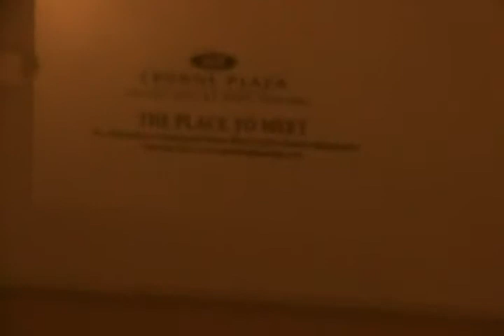ConDFW X - 2011 - The Night Before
Some video footage taken the night before of
ConDFW X at the Crowne Park Plaza Suite Hotel
in north Dallas, Texas.

Showing what is going to be there and such.
This was filmed at about 11:30pm CST
on Thursday, February 17, 2011

Many of the dealers have came and gone, more
will show up tomorrow before the 2:00pm Friday
opening of the Dealers' Room.

Meeting some of the convention staff at
the Con Ops Office.

The weather was MUCH BETTER than last year,
which Dallas, Texas at that time had the worst
snowstorm in about 20 years.

MORE videos of ConDFW X to come.